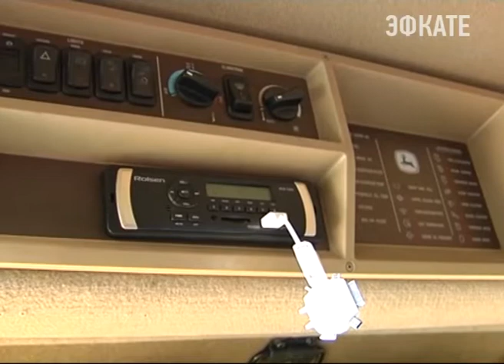Кубанские аграрии готовятся к уборке озимой пшеницы. Новости Эфкате Сочи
Комбайнеры на поля выйдут уже через пару дней. По предварительным прогнозам, из-за непогоды урожай — в целом по стране — будет ниже запланированного.

Чтобы узнать какой будет жатва в Краснодарском крае Вениамин Кондратьев вместе с учёными и аграриями выехал на поля Тбилисского района. В среднем хозяйства края могут убирать до 100 тысяч гектаров в день. Урожай на Кубани должен быть не меньше прошлогоднего, поставил задачу глава региона. Для этого нужно набрать хороший темп работ, чтобы не допустить потерь зерна и вовремя закончить кампанию. Подробнее об уборочной кампании говорили на совещании. Аграриям предстоит убрать более полутора миллионов гектаров озимых и яровых культур.

Сочи. Новости.
Телеканал Эфкате.